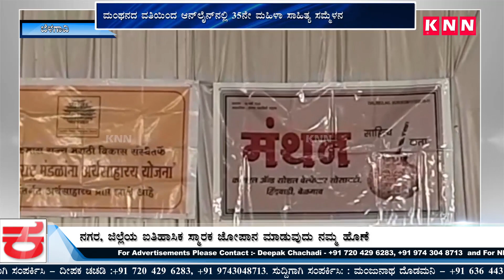Manthan Cultural & Welfare Held Online An Mahila Sahitya Samelan In Belgaum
ಮಂಥನದ ವತಿಯಿಂದ ಆನ್‌ಲೈನ್‌ನಲ್ಲಿ ೩೫ನೇ ಮಹಿಳಾ ಸಾಹಿತ್ಯ ಸಮ್ಮೆಳನ
ಜಿಲ್ಲೆಯಲ್ಲಿ ಐತಿಹಾಸಿಕ ಸಾಕ್ಷಿ ನೀಡುವ ಅಸಂಖ್ಯಾತ ಸ್ಮಾರಕಗಳು..!
ಸ್ಮಾರ್ಟ್ಸಿಟಿ ಯೋಜನೆಯಲ್ಲಿ ಐತಿಹಾಸಿಕ ಸ್ಮಾರಕಗಳನ್ನು ಜೋಪಾನಿಸಲು ಕರೆ
ಮಂಥನ ಕಲ್ಚರ್ ಆ್ಯಂಡ್ ವೆಲ್‌ಫೇರ್ ಸೋಸೈಟಿ ವತಿಯಿಂದ ಆಯೋಜನೆ
ನಗರ, ಜಿಲ್ಲೆಯ ಐತಿಹಾಸಿಕ ಸ್ಮಾರಕ ಜೋಪಾನ ಮಾಡುವುದು ನಮ್ಮ ಹೊಣೆ
ಐತಿಹಾಸಿಕ ಸ್ಮಾರಕಗಳಿಗೆ ಧಕ್ಕೆ ಉಂಟು ಮಾಡುವುದು ಸರಿಯಲ್ಲ...!
ಕಾರ್ಯಕ್ರಮದಲ್ಲಿ ಕೀರ್ತಿ ಶಿಲೆದಾರ, ಲೇಖಕ ಅನಿಲ ಅವಚಟಗೆ ಶೃದಾಂಜಲಿ ಅರ್ಪನೆ